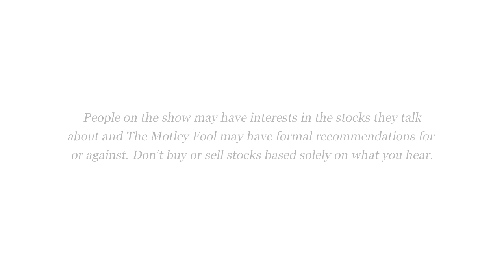Interview with Andrew Littlefair, CEO of Clean Energy (Full Version)